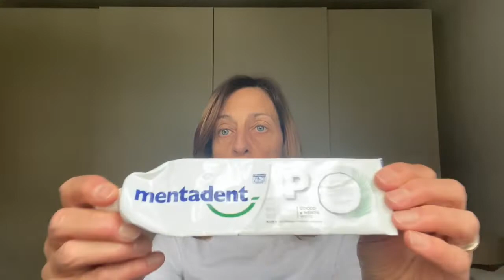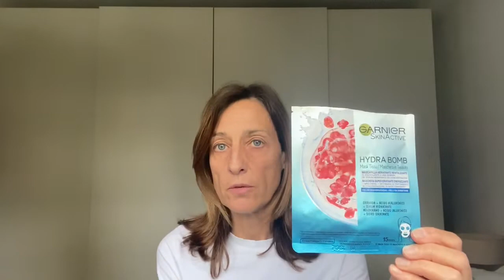💙I MIEI FINITI Skincare & Bodycare | marzo 💙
🎀 Se vi è piaciuto il video mettete un pollice in su e lasciate un commento, interagire con voi mi fa sempre piacere.

I prodotti recensiti sul mio canale riflettono la mia semplice opinione, non vengo pagata da nessuna azienda. Qualora fossi pagata sarà mia premura farlo presente!